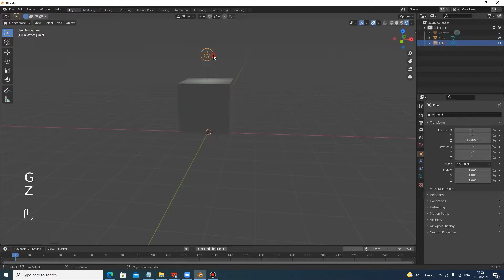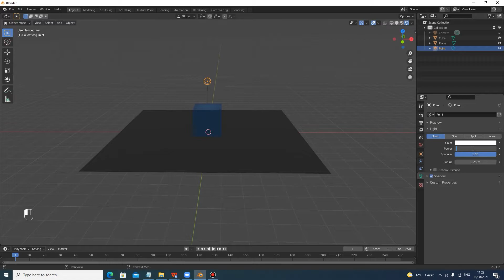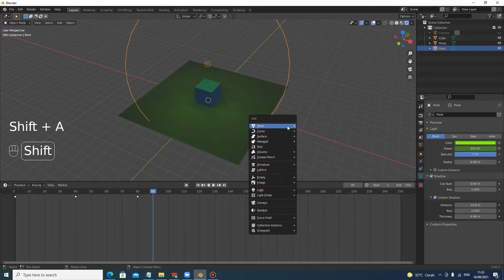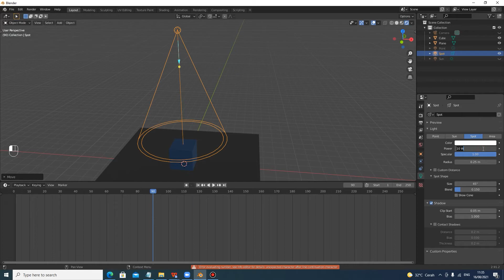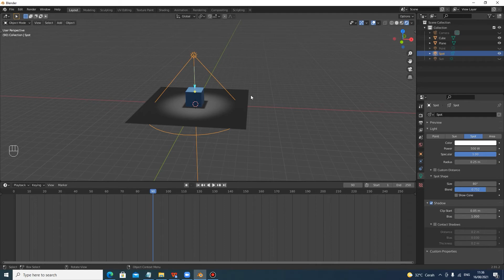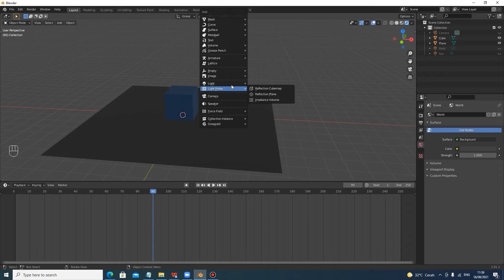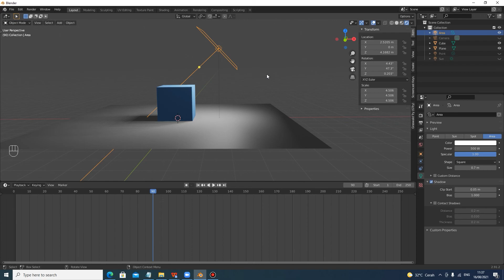Tutorial Blender - 4 Jenis lighting Dalam Blender 3D dan Kegunaannya (Blender 2.92)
kali ini saya akan menjelaskan 4 jenis lighting dalam blender dan kegunaannya. jangan diskip ya biar ngerti :)

Dukung saya untuk lebih semangat bikin konten lagi di saweria ya :)

Tulis dikolom komentar bagi yang mau request tutorial
link download blender :